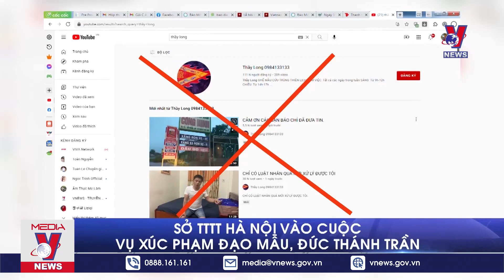Sở TTTT Hà Nội Vào Cuộc Vụ Xúc Phạm Đạo Mẫu, Đức Thánh Trần - VNEWS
VNEWS - Ông Nguyễn Thanh Liêm, Giám đốc Sở Thông tin và Truyền thông Hà Nội cho biết đã giao Thanh tra Sở vào cuộc làm rõ việc một cá nhân có lời lẽ, hành động phỉ báng di sản Tín ngưỡng thờ Mẫu.